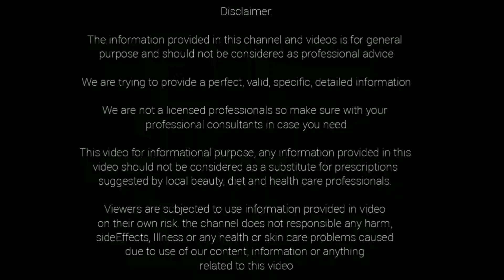పాలవంటి తెల్లటి మెరిసే చర్మం కోసం ఇదొక్కటి చేయండి చాలు|Get Milky White,Radiant Skin In Just 3 Days..